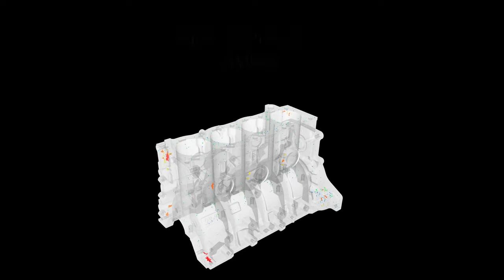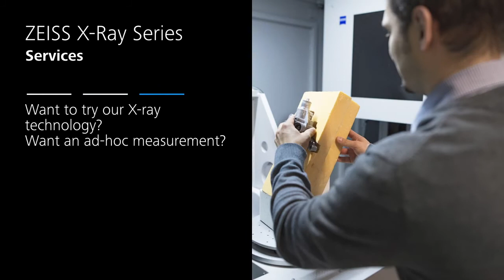ZEISS X-RAY Solutions Overview